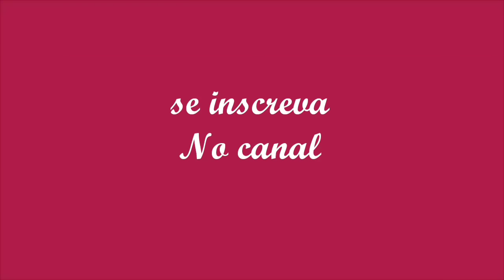LINHO-O TECIDO QUE DEIXA QUALQUER LOOK CHIC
No video de hoje eu vou falar do linho. Um tecido nobre que alem de confortável e fresquinho, deixa qualquer look chic. Foi muito usado nos anos 60. Depois ele ficou esquecido por alguns anos e retornou com tudo na década de 90. E finalmente ele volta com força em 2019.